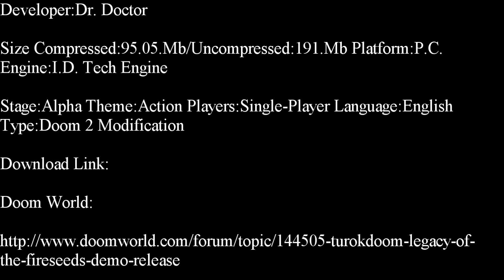Doom 2-Turok Legacy Of The Fireseeds Single-Player Modification Demo